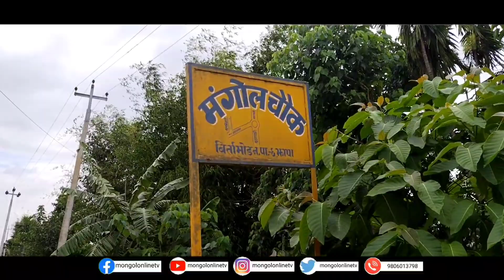झापामा MNO को झण्डा सवै भन्दा उचाईमा, खुल्यो भित्री रहस्य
corona_virus covid_19 mno mongol Mongol online tv मुलबासी मंगोलहरुको समाचार प्रवाह गर्ने युट्युब च्यानल हो।देशमा रास्ट्रीय स्तरका सयौ पत्रपत्रिका छन। मिलियन सबस्क्राइबर भएका हजारौं युट्युब च्यानल छन तर पन एम एन ओ र मउलबासी मंगोलहरुको आवाज र समचारलाई स्थान दिन सक्दैन,चाहदैन।त्यसैले एम एन ओ र मुलबासी मंगोलहरुको आवाजलाई प्राथमिकताका साथ स्थान दिइ प्रचार प्रसार गर्ने उदेश्ययले सन्चालन शुरु गरेका छौ।यस च्यानललाई धेरै भन्दा धेरै सबस्क्राइब गरेर ,सेयर,लाइक र कमेन्ट गरेर सहयोग गर्दिनु होला। यस च्यानलमा अपलोड भएका भिडियोहरु बारे कुनै किसिमको कम्प्लेन भएमा वा समाचार उपलब्ध गरौन चाहनु भएमा हामीलाई इनबक्स गर्न सक्नु हुनेछ।